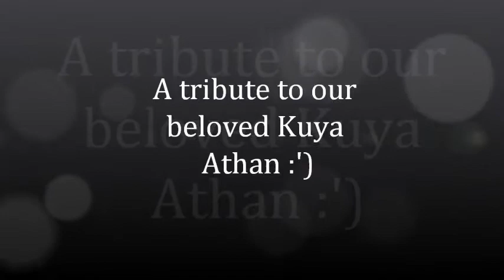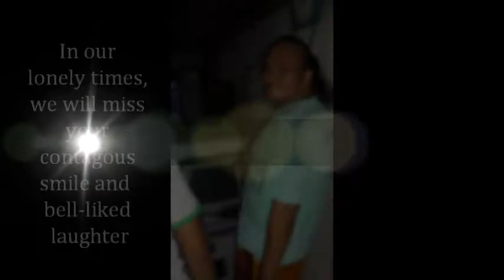RIP Kuya Athan :')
This is a video tribute for kuya athan :')
thank you for touching our lives as you inspire and guide us with your words.
your memories will always remain in our hearts.

from: SK and BYL family